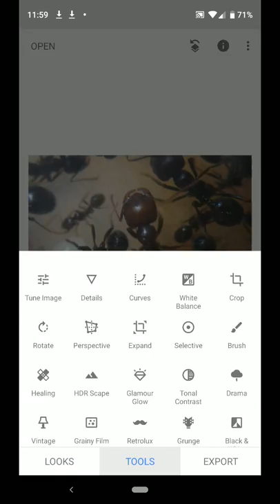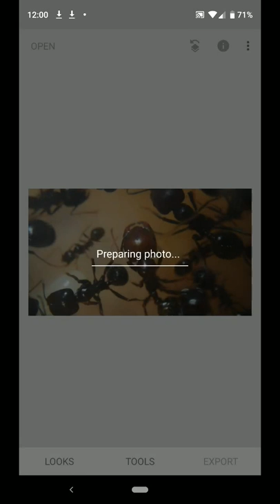Quick tutorial on how to edit photos on your phone (especially high iso photos)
Apps used are snapseed and foodie.